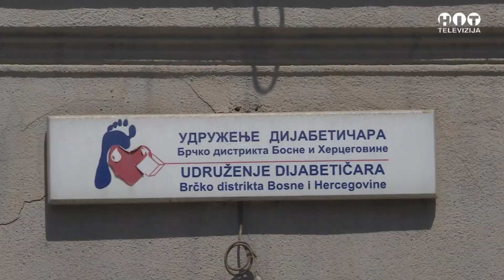Brcko - Udruzenje Dijabeticara Organizuje Edukativne Radionice / Hit Televizija Brcko